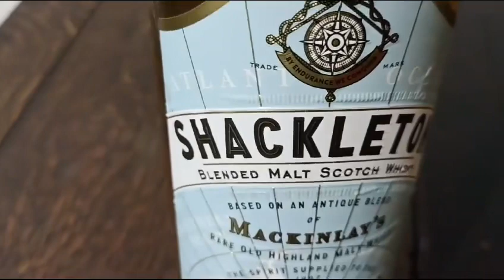Blended Malt Scotch Whisky#Price#England#UK